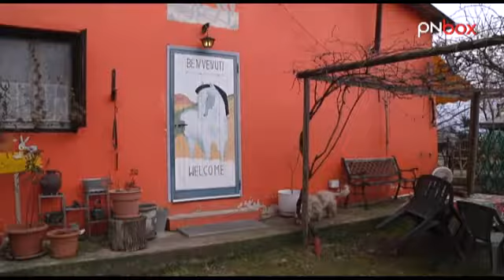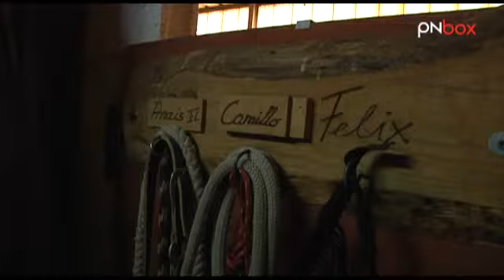EZ`s Place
Ai piedi delle nostre montagne c`e` una piccola realta` che si prende cura di animali in difficolta`. Un esempio positivo di come si possa vivere in modo differente, aiutando gli animali:  EZ`s Place / Zedan Ranch - Rifugio del Cavallo &egrave; una organizzazione senza scopo di lucro (ONLUS) ed &egrave; tenuta in vita da Evelyne ed alcuni volontari. Noi siamo andati a trovarli, ecco cosa ci hanno raccontato e chi abbiamo conosciuto... To be Continued...